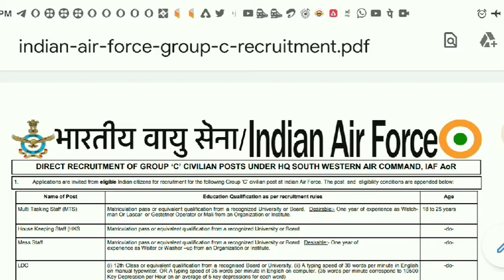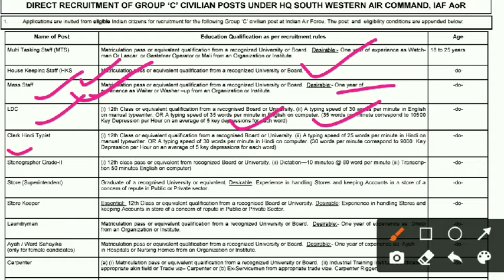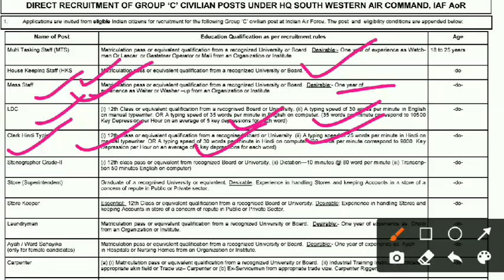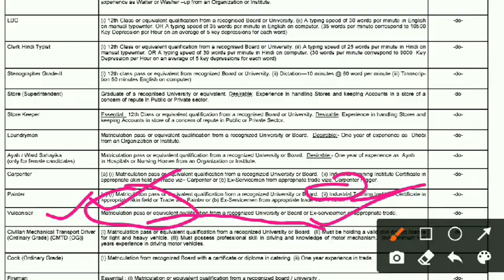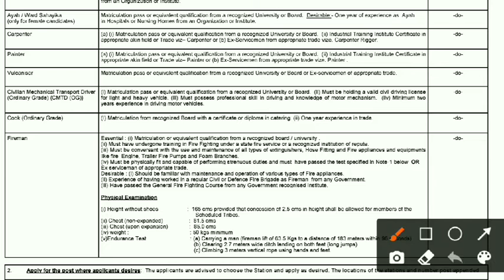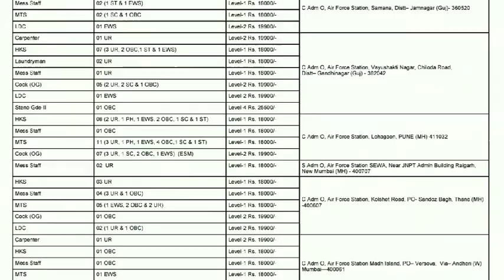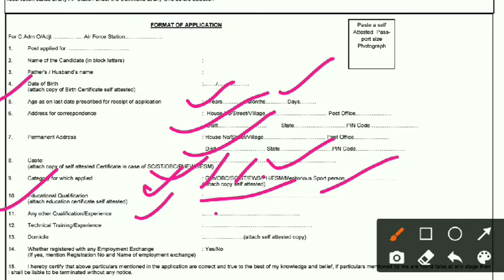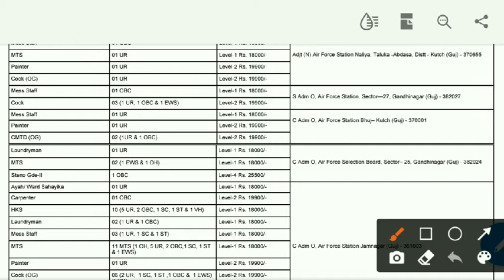INDIAN AIRFORCE NEW VACANCY 2021||INDIAN AIRFORCE MTS,LDC, HOUSEKEEPING VACANCY 2021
इंडियन एयफोर्स में एमटीएस, हाउसकीपिंग,मेस स्टाफ ,आया में वैकेंसी देखें पूरा वीडियो

rpcau skill supporting staff 2nd phase admit card
rpcau keep/car driver 2nd phase admit card download link
rpcau register field man new vecancy 2021
rpcauregister filmen vacancy
rpcau sss jeep tractor driver 2nd phase admit card download link active
dr rajendra prasad agriculture University pusa samstipur bihar
rpcau ldc Bharti,
# post office bharti 2021
Bihar job
group d exam date 2021
ldc form apply online 2021
psychology set5
pusa University samastipur
rpcau exam date 2020
rpcau recruitment
rpcau pusa bihar vacancy
rpcau vacancy 2020
ssc mts ks form kaise bhare
biscomaun result
bihar biscomaun
biscomaun
NTPC cutt off
rpcau